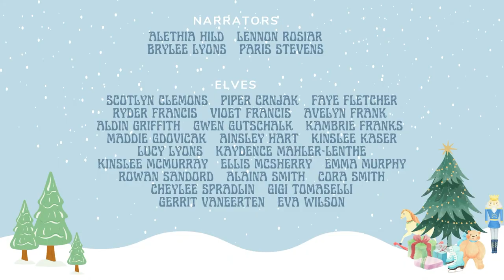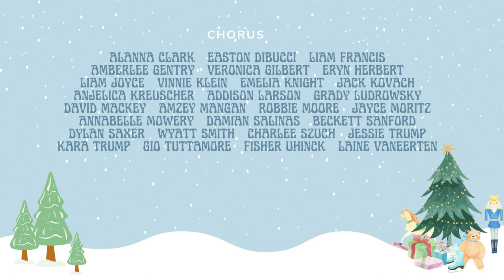Elementary Winter Program 2022 (Grades 1-3) - Fixed Sound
Danbury Elementary School Presents Toys!  The Night They Came Alive!
Join us on Monday, December 12th at 7:00pm in the auditorium for our Elementary winter program for grades 1-3.
This version has corrected the sound issues with the original live stream.  Sorry for the inconvenience!